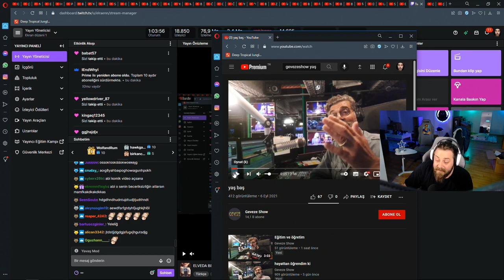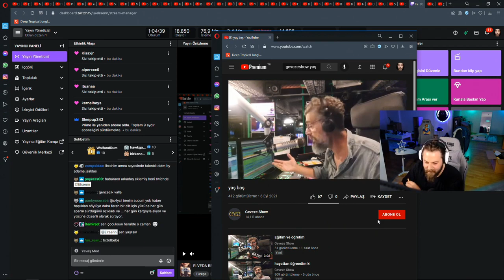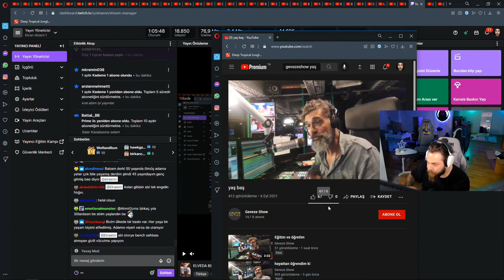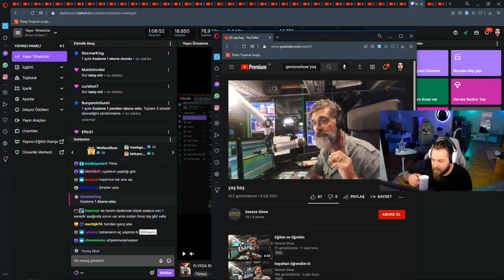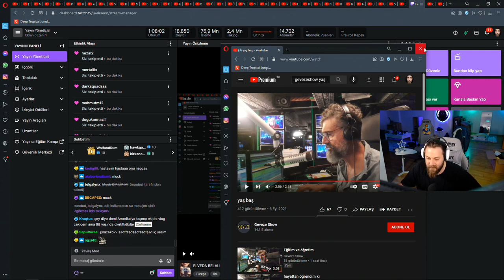Elraen - 85 Yaşında Çinli Aktörü İzliyor I Deshun Wang | ELRAENN